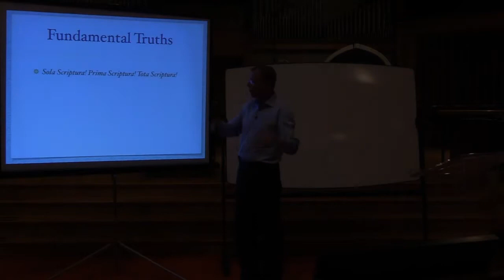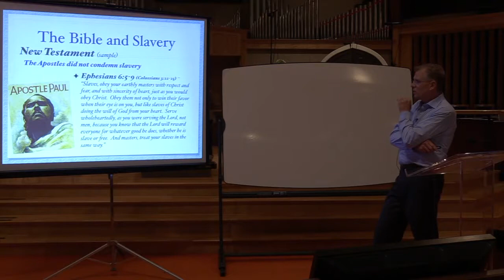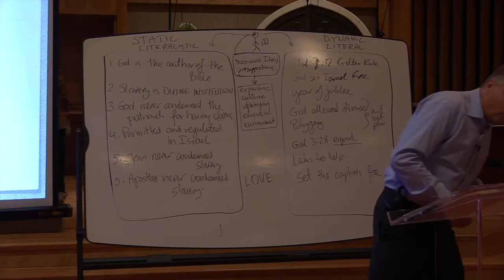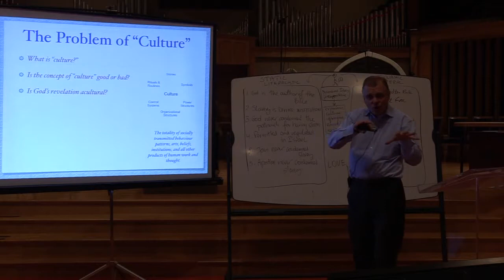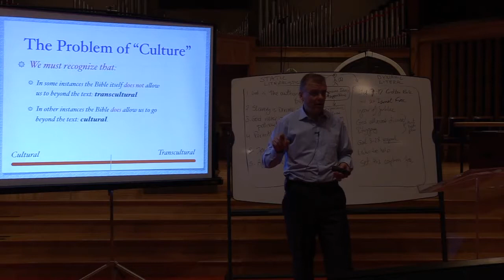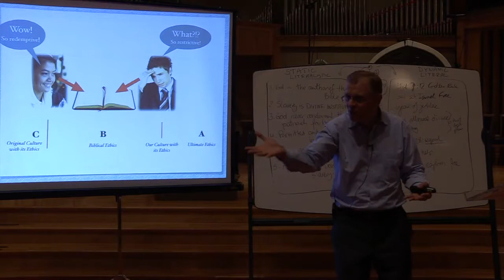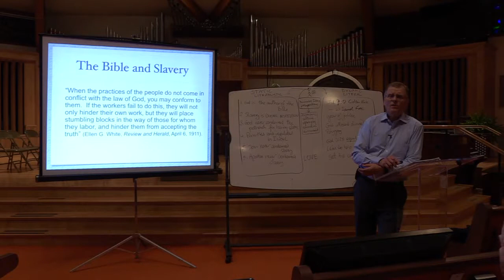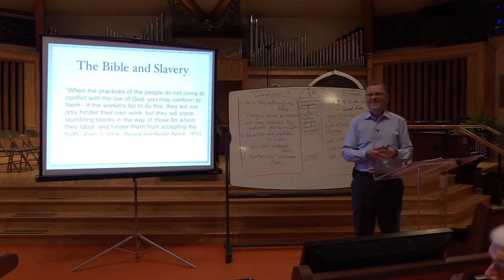The Problem of Hermeneutics - Dr. Darius Jankiewicz, Part 6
"Hermeneutics" are the rules and methods by which someone interprets the Bible...and in the church today, not every agrees on what those interpretations ought to be, particularly with regard to issues such as women's ordination.  In this final presentation, Dr. Jankiewicz provides a fascinating look at how our approach to biblical interpretation can make a profound impact on our understanding of key issues facing the church today.